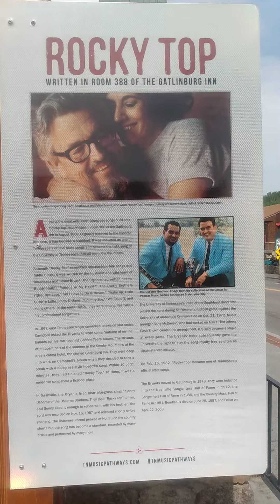Song Rocky Top birthplace 😜gatlinburg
The popular Tennessee state song, Rocky Top was written in this hotel 😜🌲🌄🏞️🏡